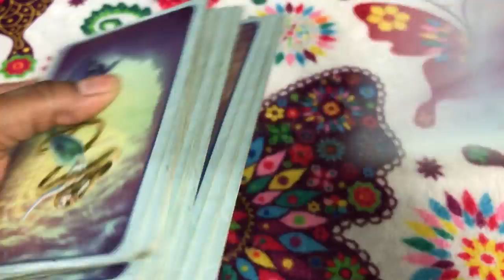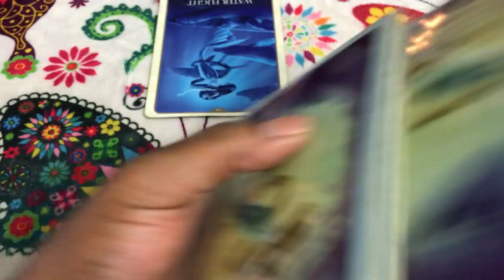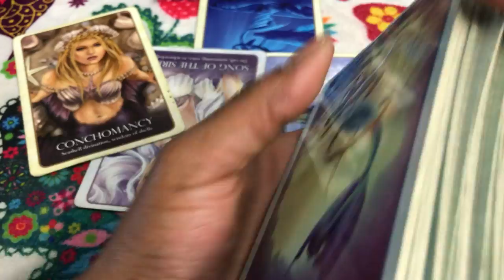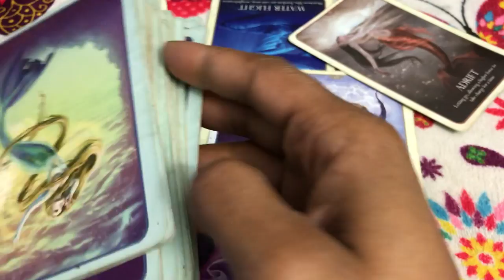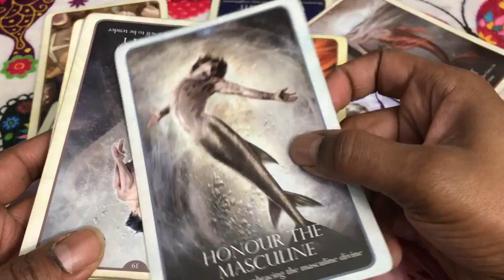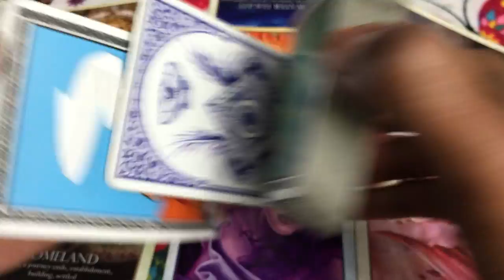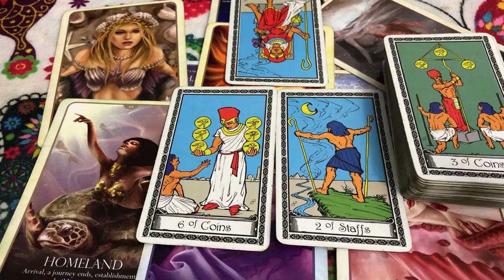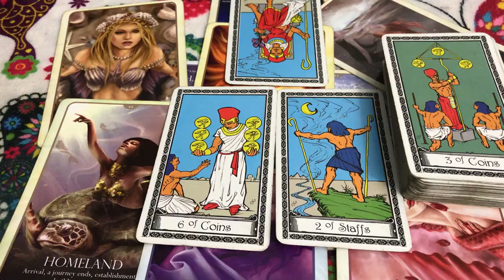🦋 (TIMELESS)) Virgo love reading, I'm taking the advice of my loved one and letting go. 10/30-11/6